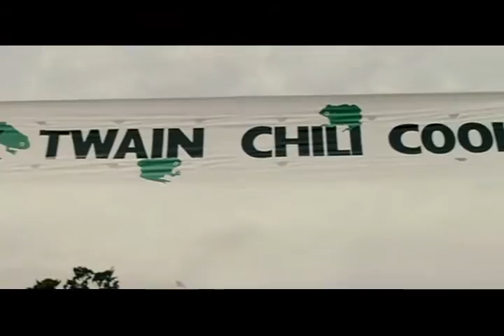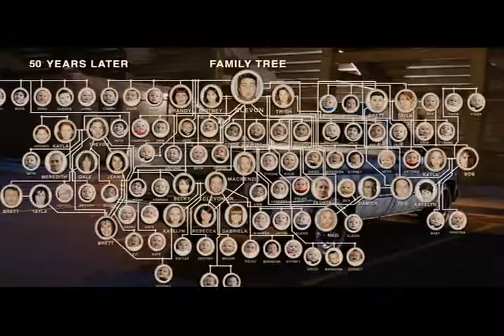Comedy Moments 02-Part 7